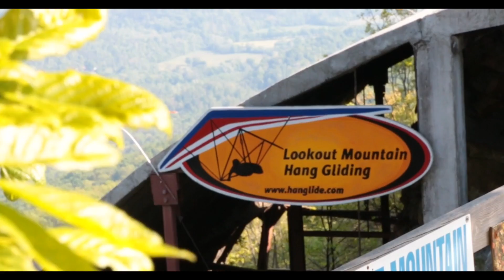Courtney Buckhanon's Hang Gliding Flight!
Courtney Buckhanon's Hang Gliding Flight at Lookout Mountain Flight Park!